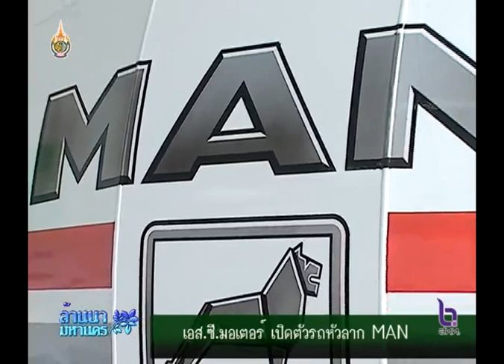ข่าวเปิดตัวรถ